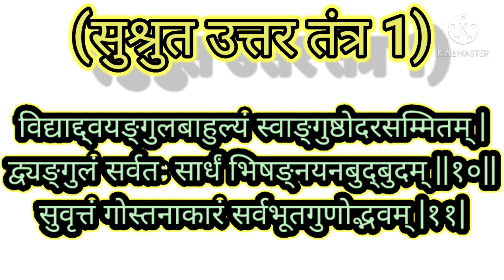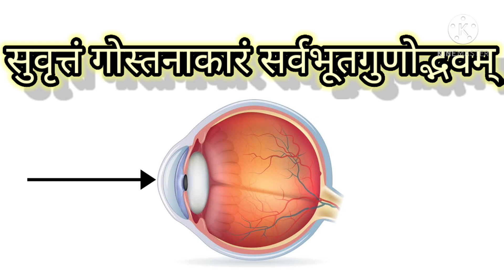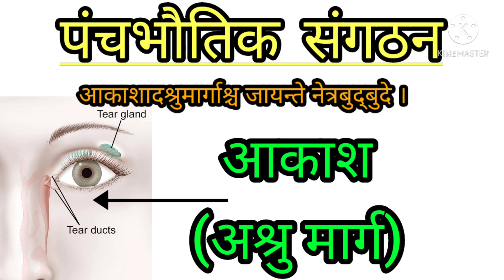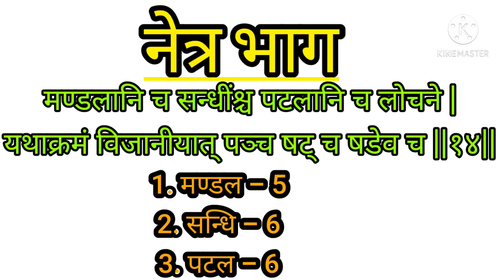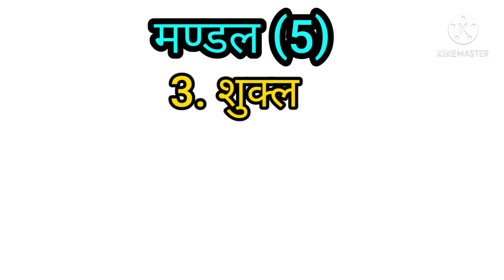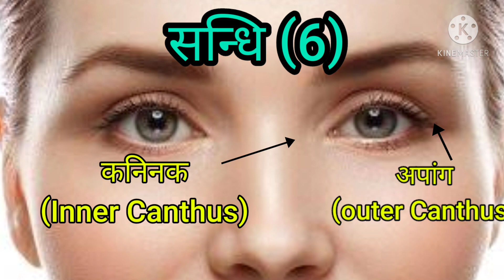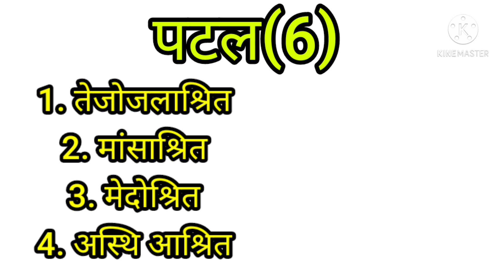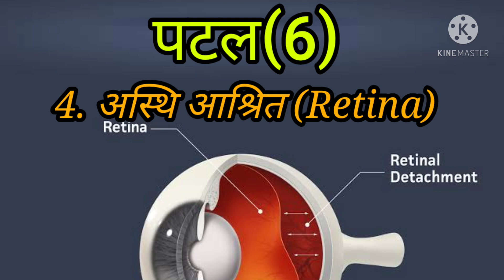नेत्र संरचना || Eye Anatomy || शालक्य तंत्र || Ayurgange || Like Share & Subscribe || AIAPGET